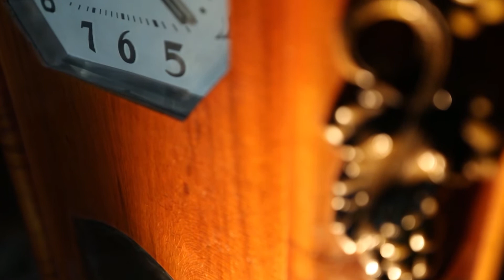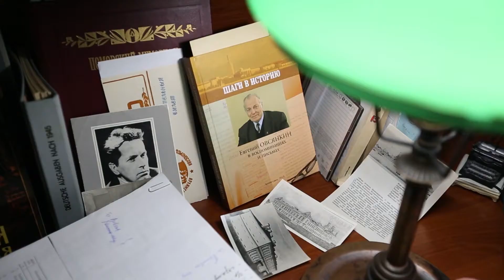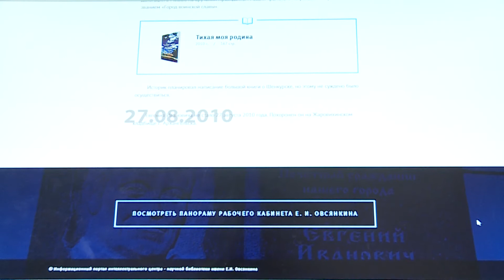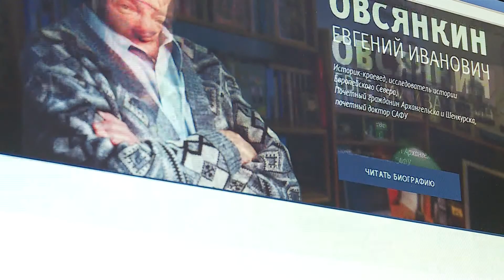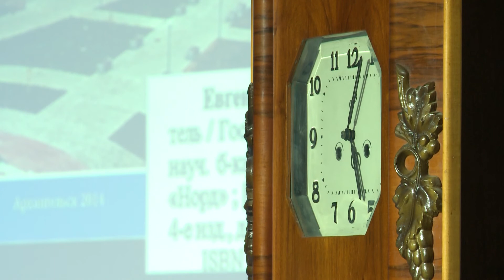В САФУ состоялся вечер, посвящённый Евгению Ивановичу Овсянкину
11 ноября в Интеллектуальном центре – научной библиотеке САФУ прошел вечер, посвященный известному историку, краеведу, почётному гражданину Архангельска и Шенкурска, почётному доктору САФУ Евгению Ивановичу Овсянкину, человеку, чье имя носит теперь храм знаний Северного (Арктического) федерального университета имени М.В. Ломоносова.